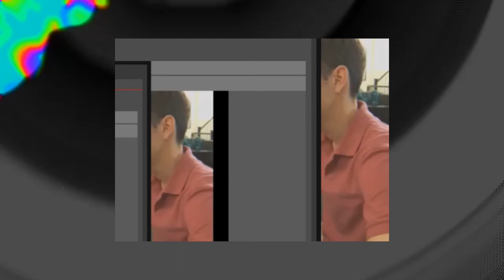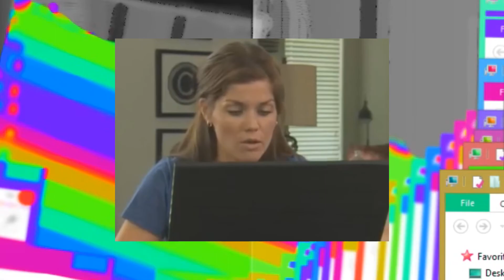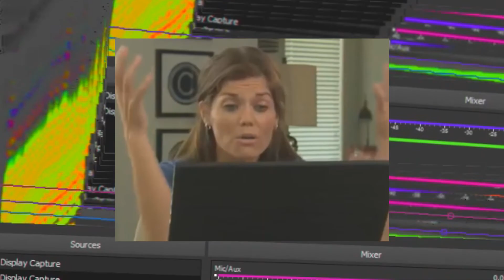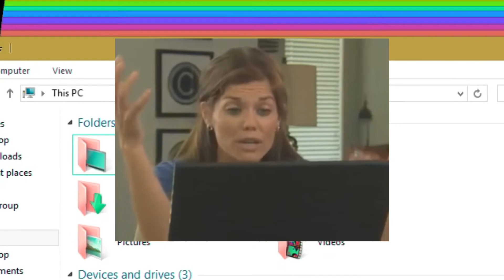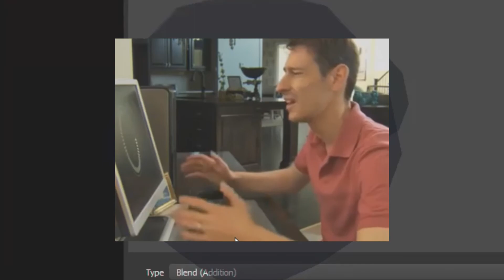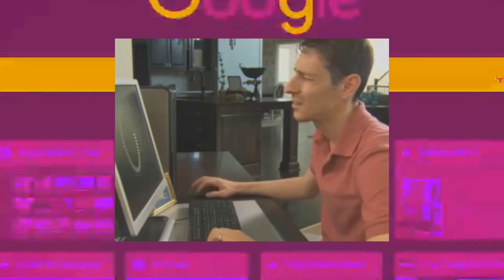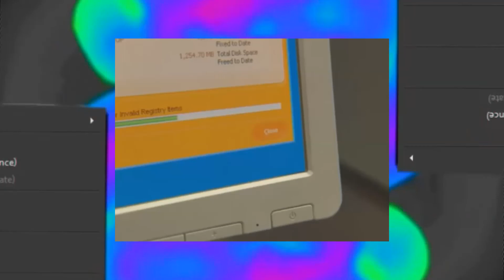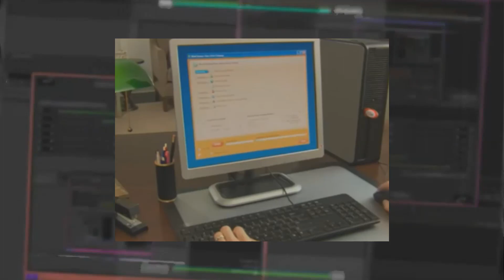Just one click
you could clean a computer with five or six clicks, or just one
i don't nead computers they computtetutetr